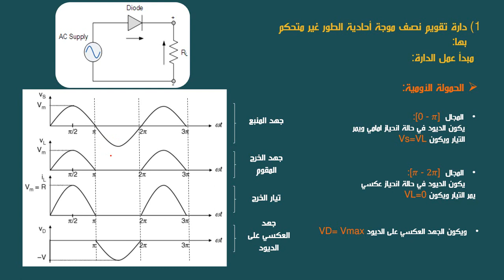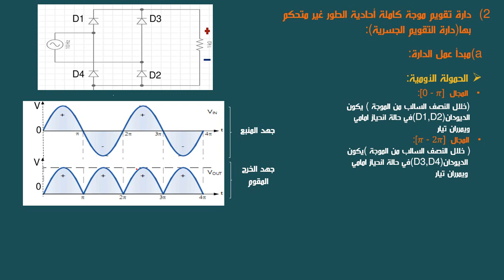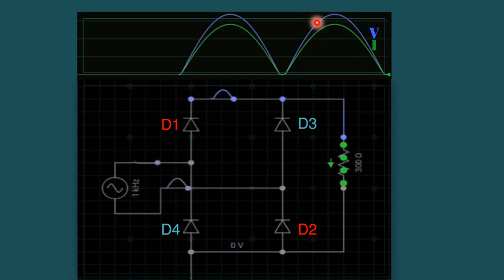دارة التقويم الجسرية احادية الطور غير متحكم بها 1 || single phase bridge rectifier circuit part 1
يتضمن الفيديو دراسة لمبدأ عمل دارة التقويم الجسرية غير المتحكم بها احادية الطور , بالإضافة لنمذجة الدارة
references: شامان الست-الكترونيات القدرة الكهربائية 1-جامعة البعث -2003_ص234

هذه الدورة من إعداد مجد حبيب
من نتاج دورة
I want to be a professor